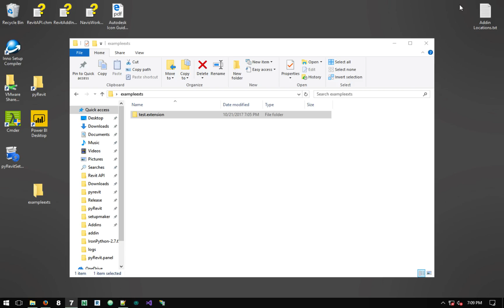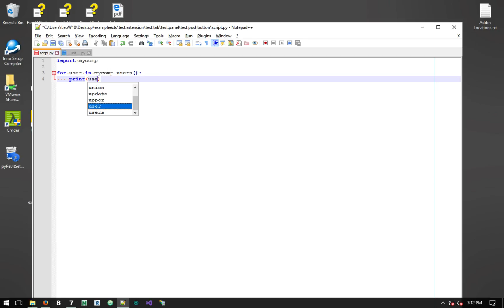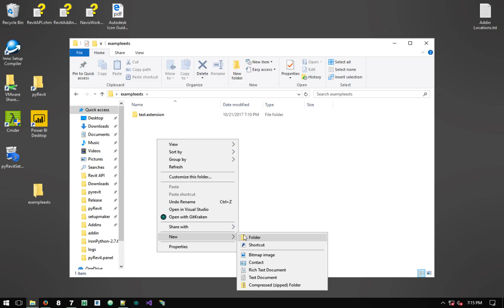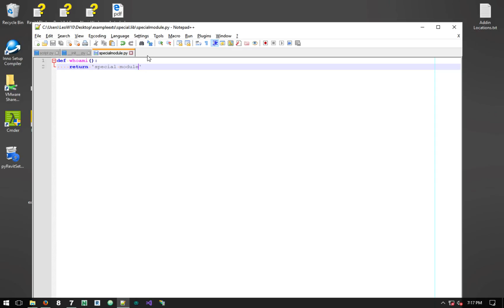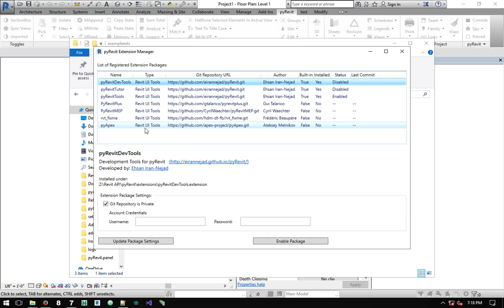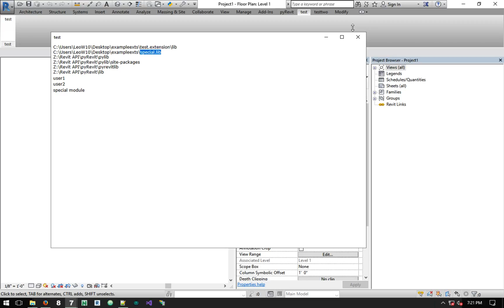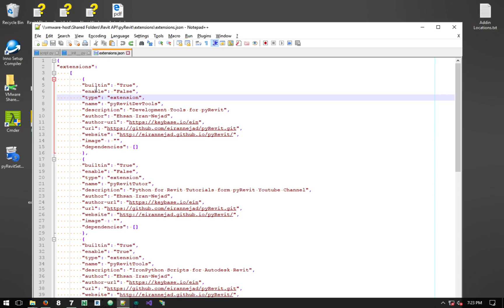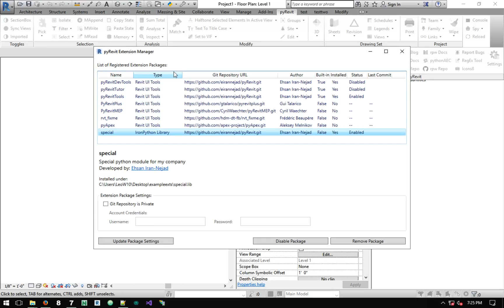How to pyRevit: Library Extensions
Sharing python modules between pyRevit tools and extensions